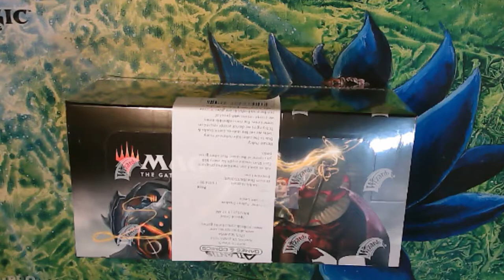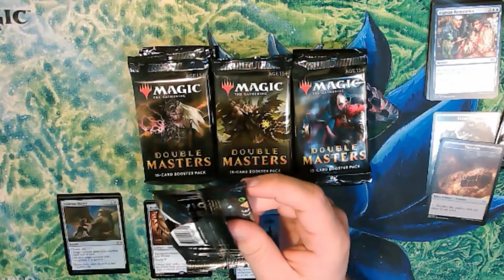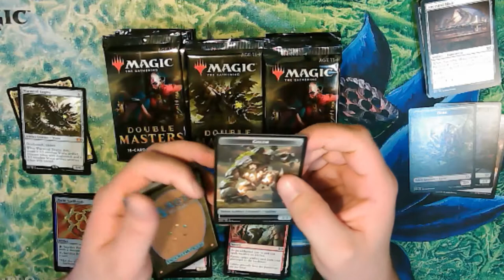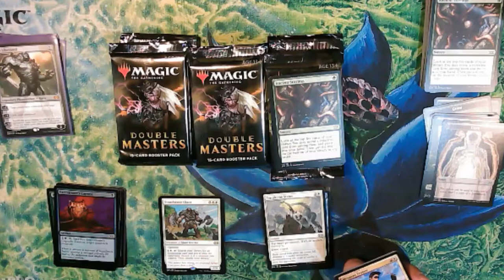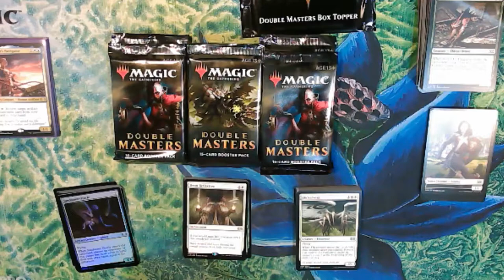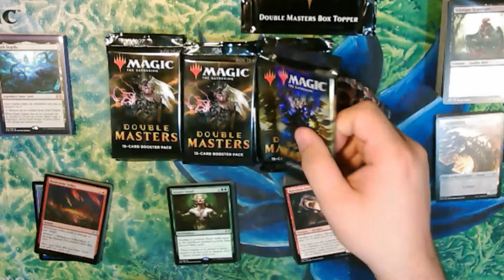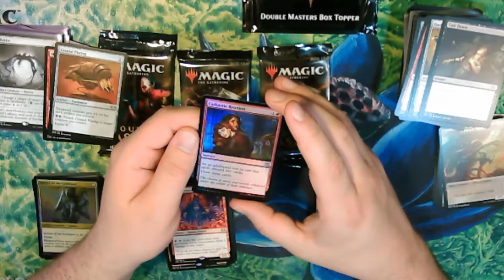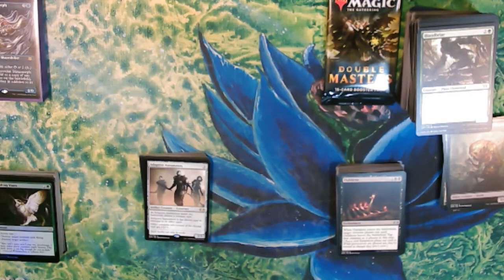Unboxing: Magic the Gathering - Double Masters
Join me and my brother as we open a box of MTG: Double Masters!

As a side note (TM), Congratulations to uv_frost on Twitch for winning our first Double Masters Giveaway!  She is now the owner of a crisp pack of Double Masters.  Also, our thanks go out to Atlantis Comics and Games for letting me drop off her prize with them, and for just being a cool comic book shop serving the people of Hampton Roads, VA!

If you want more MTG content you can also hang out and talk Magic with me @ every Tuesday through Thursday, 8pm EST!